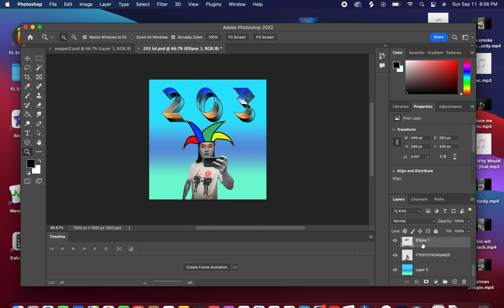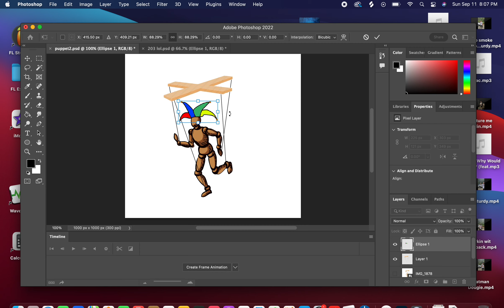giving a puppet a hat